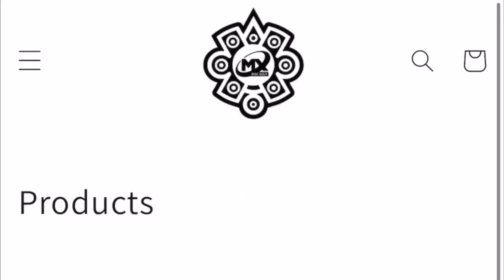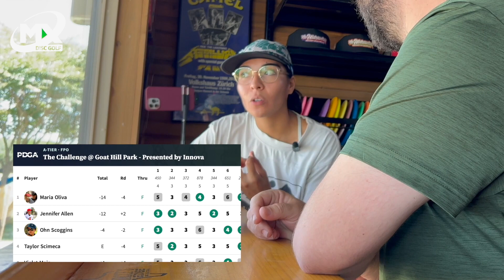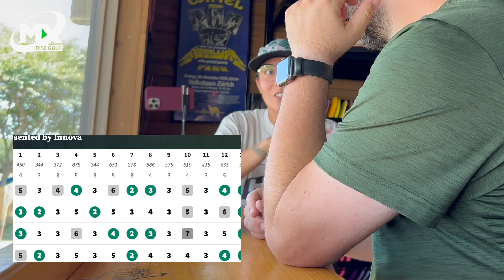Entrevista con MARIA OLIVA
Estuvimos en Hideaway DGC con Maria Oliva y tuvimos la oportunidad de jugar una ronda casual de practica con ella y platicar a cerca de su vida y carrera de Disc Golf.